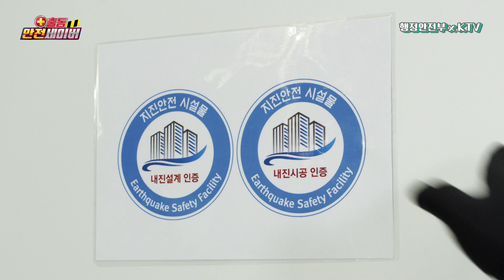어린이 안전 드라마 - 안전세이버 2편: 지진안전편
재난맨이 이번에는 지진을 무기로 아이들을 찾아왔어요
우당탕탕 흔들리는 재난맨의 지진공격!
지진이 날때에도 안전신문고로 안전세이버를 찾아주세요!
안전한 공터로 피하고, 머리를 다치지 않게
안전한 곳으로 대피하면 안전세이버가 재난맨을 혼내줄 꺼예요!
자 돌아온 재난맨과 안전세이버의 대결! 한 번 지켜볼까요!